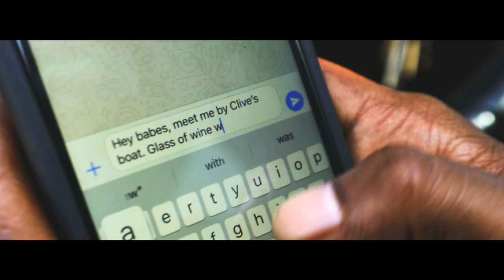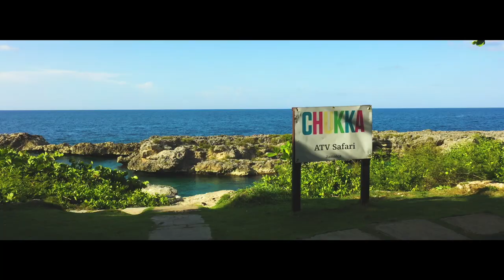Rondell Positive - Shunammite (Official Video) 2020